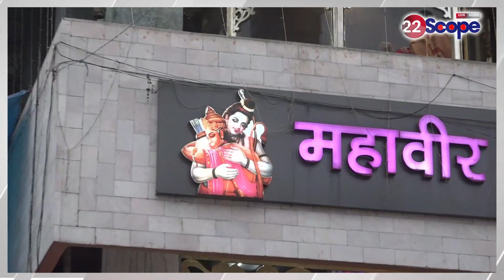जनकपुरी से अयोध्या का है खास कनेक्शन, सुनिये क्या कह रहे मंदिर पहुंचे लोग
Ayodhya has a special connection with Janakpuri, listen to what the people who reached the temple are saying

22Scope Live TV | 22 Scope | Hindi News | 22 Scope लाइव

CHANNEL AVAILABLE
JIO TV Channel NO 1475
VI
ROCK TV